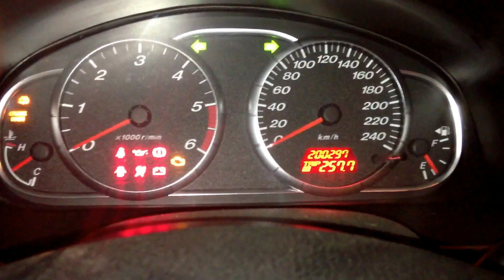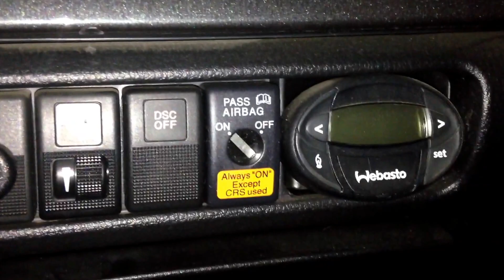Mazda 6 review, Mazda 6 test, Mazda 6 2.0 diesel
Mazda 6 review, Mazda 6 test, Mazda test